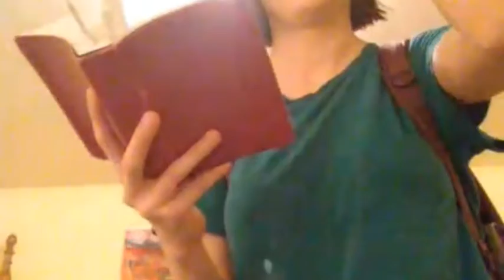The Coming aposaty